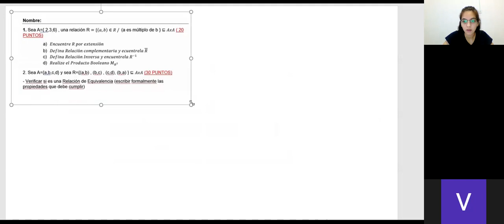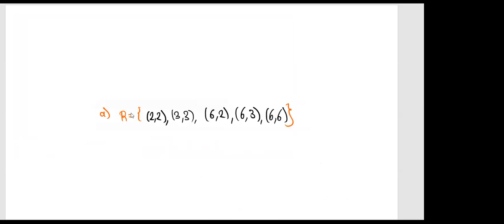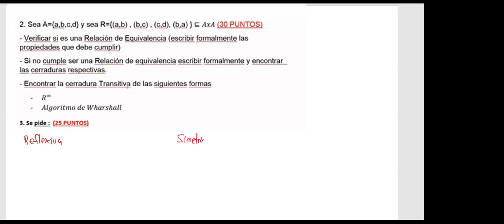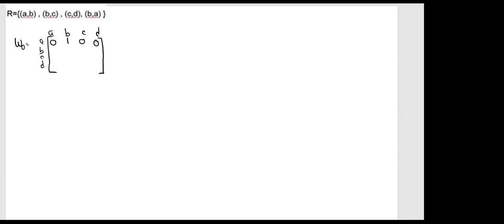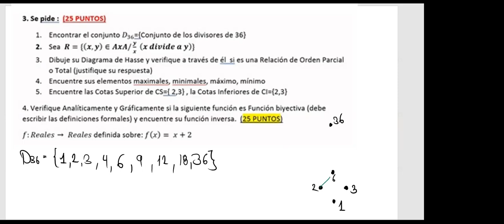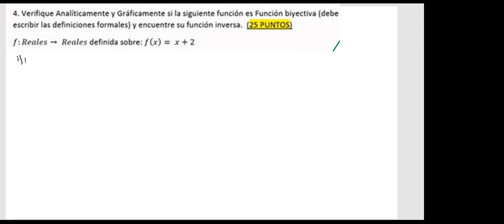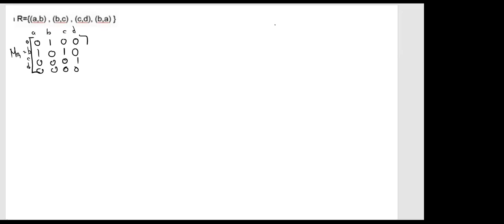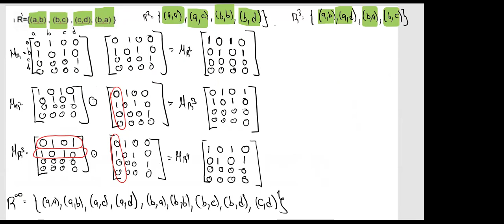17. Modelos de examen con Fadua Veliz